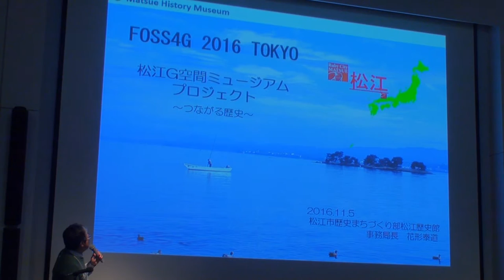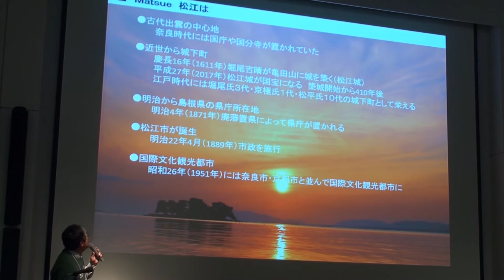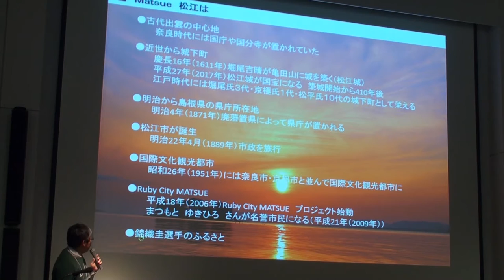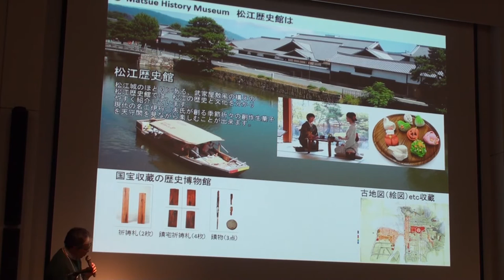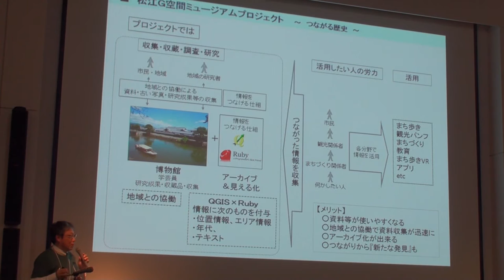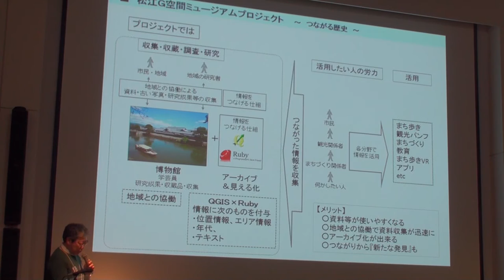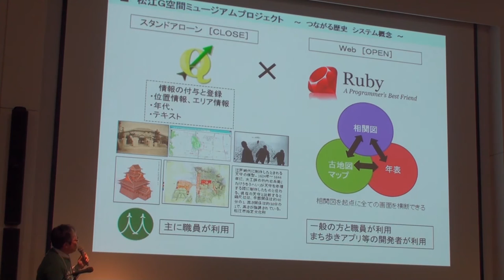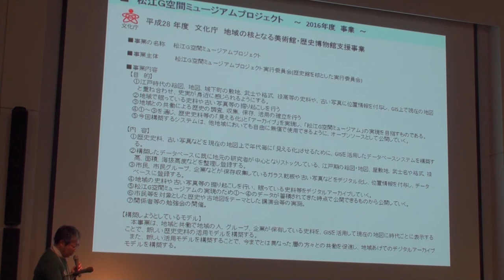松江G空間ミュージアムプロジェクト 花形 泰道(松江市立 松江歴史館) - FOSS4G 2016 TOKYO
事例発表8: 松江G空間ミュージアムプロジェクト
発表者:　花形 泰道(松江市立 松江歴史館)

概要

本年度より、城下町松江の新たな史料活用モデルづくりに取り組むため、松江歴史館を中心施設とした「松江G空間ミュージアムプロジェクト」をスタートさせました。プロジェクトでは、江戸時代の絵図や古い写真など地域に眠る史料の掘り起こしとともに、それら史料に可能な限り位置情報を付与し、GISを活用し歴史的な景観や昔の暮らしなどが身近に感じられるようにする、「見える化」と「アーカイブ」の実現を目指しています。また、これらを実現するためのシステムを構築します。構築するシステムは、誰もが自由に利用カスタマイズできるように、オープンソースとして公開していきます。今回は、スタートしたばかりのプロジェクトの構想と全体像について発表します。